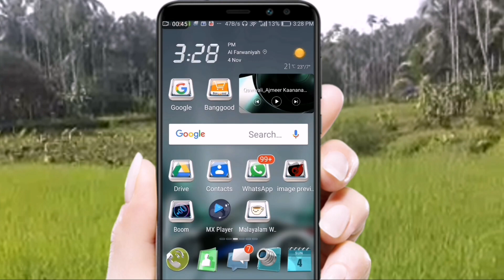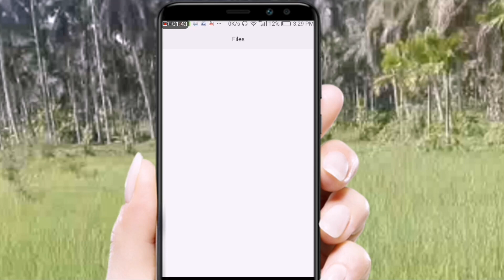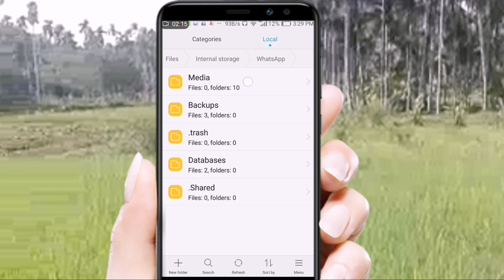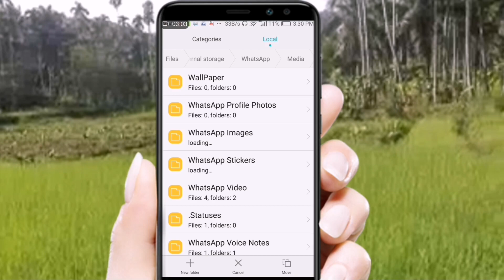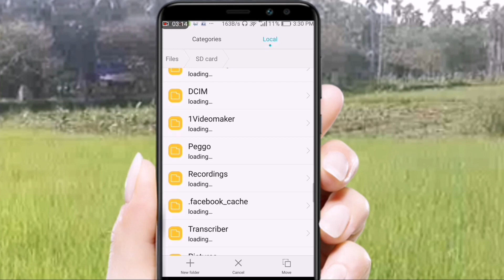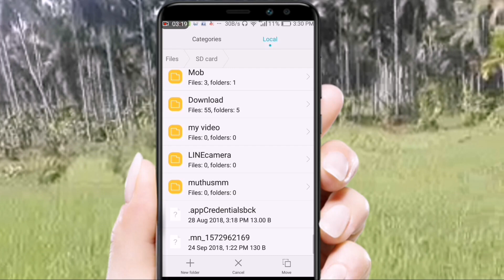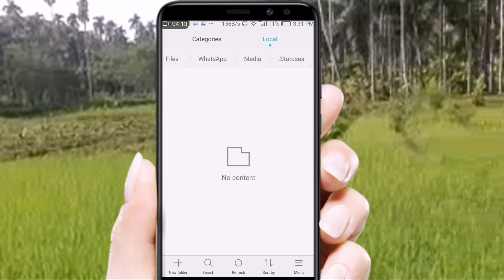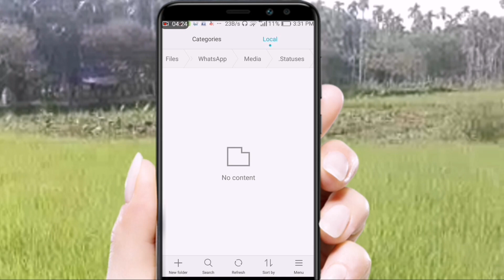move your photos and videos to sd card from internel storage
This video explaining that how to free up phone memmory by moving files to sd card